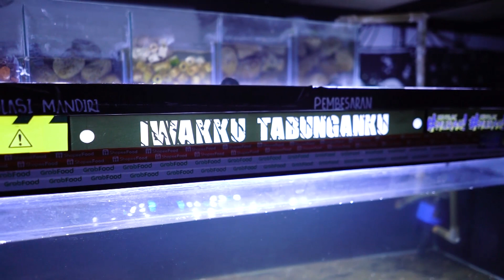SIAPAPUN BISA PUNYA GLASSPOND DIRUMAH!!!!! WOW MURAH BANGETT!!!! HANYA 5,1 JUTA!!!!!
Terimakasih sudah mendukung kami untuk selalu semangat berkarya bersama Chanel YouTube BIBIFISH ini. Semoga Tuhan senantiasa memberikan kita kesehatan, kebahagian, rizki, dan tentunya ikan yang cakep ya gais ya! SEE YOU !

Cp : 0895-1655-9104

Title: No Time
Artist: Land of Fire
Genre: Hip Hop & Rap
Mood: Calm